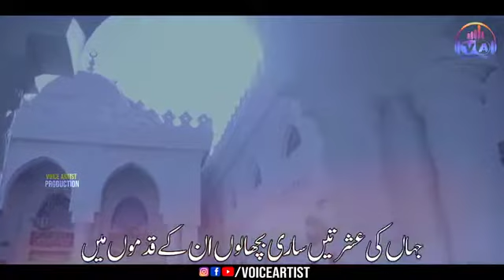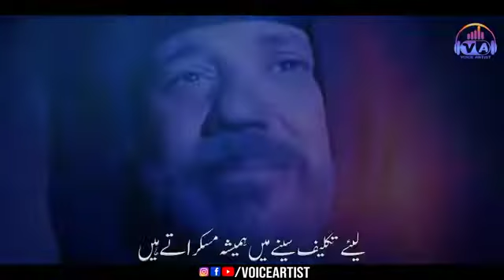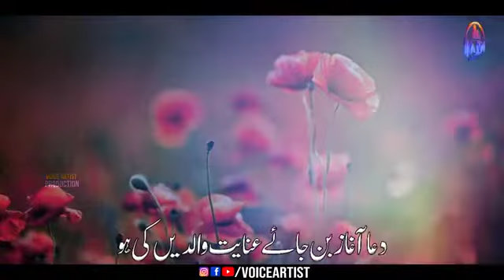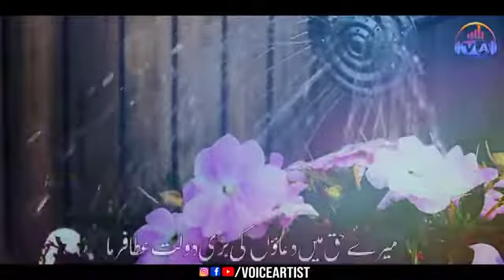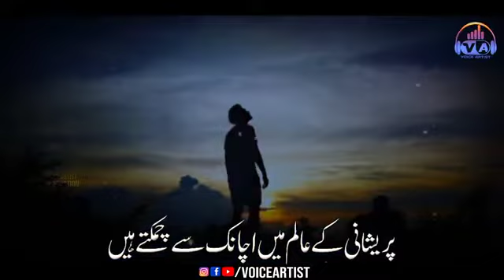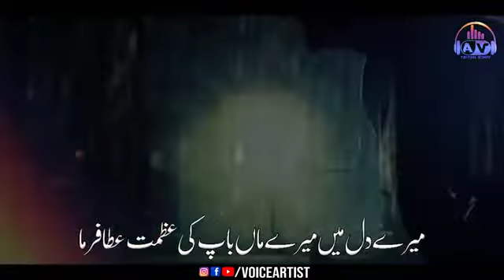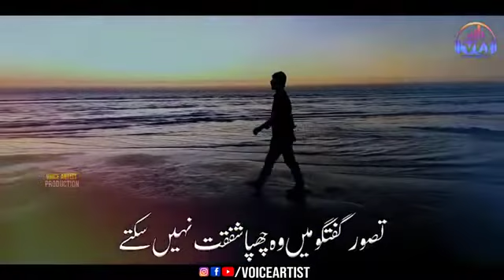رب الرحمهما كما ربيانى صغيراً میرے مولا میرے ماں باپ پر رحمت عطاء فرما»۔»زبردست نظم